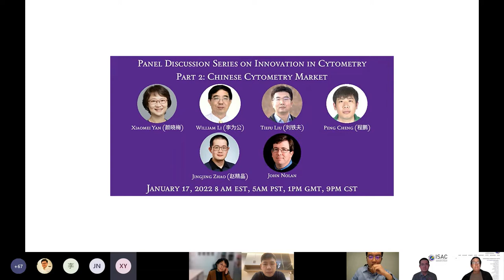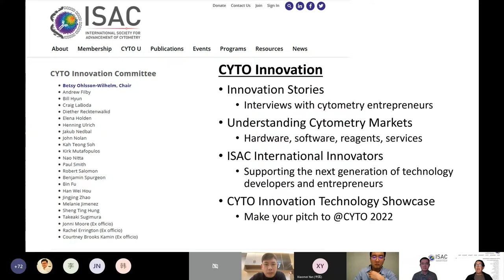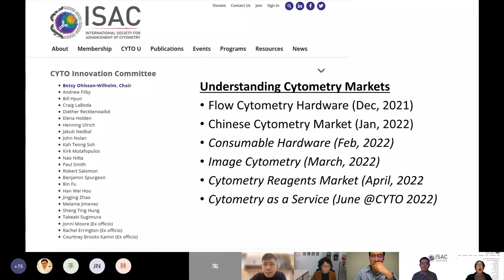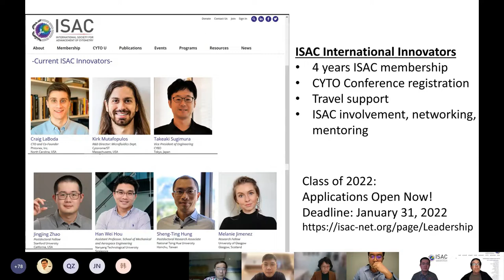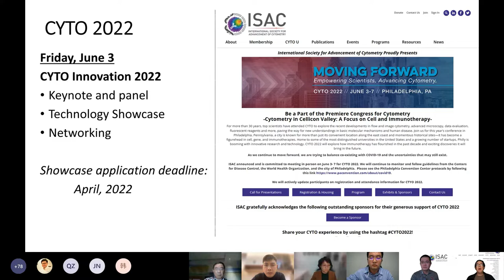Panel Discussion Series on Innovation in Cytometry Part 2: Chinese Cytometry Market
Second of the series of panel discussions will focus on finding the right market fit for cytometry innovations in China.

The panel discussion will feature four experienced entrepreneurs based in China covering three broad areas:

    Finding a market for innovation
    Entering the market
    Staying in the market

The panel discussion is designed to help guide academic scientists and entrepreneurs on a journey towards commercialization of their innovations. In the second session, we invited business leaders with success in starting companies developing flow cytometry instrumentation specifically for the Chinese market.

Panelists

    Xiaomei Yan (颜晓梅)
    William Li (李为公)
    Tiefu Liu (刘铁夫)
    Peng Cheng (程鹏)

Moderators

    Jingjing Zhao (赵精晶)
    John Nolan

About the panelists and moderators

Prof. Xiaomei Yan (颜晓梅) is a professor at Xiamen University and the co-founder of NanoFCM. NanoFCM provides a versatile and powerful platform for the multiparameter analysis of functional nanoparticles (7-1000 nm) at the single-particle level.

Dr. William Li (李为公) is the Chairman & Founder of Wellgrow Technology since 2016 and has over 16 years of experience in the cytometry industry. The company's main product directions include full-automatic flow cytometers and high throughput fluorescence immunoassay technologies.

Tiefu Liu (刘铁夫) is the Chief Executive Officer & Founder of CengLang Bio Tech and has more than 10 years of experience in the IVD field. His company develops two/three-laser flow cytometers and fluorescence reagents for clinical applications.

Dr. Peng Cheng (程鹏) is the Chief Executive Officer & Founder of Colortech Bio. The company aims to develop research tools for digitized biology, including multiplex protein detection, single molecule sensitivity level protein detection, and single cell multi-omics.

Jingjing Zhao (赵精晶) is a Postdoctoral Researcher at Stanford University School of Medicine and ISAC innovator. His mission is to create portable flow cytometers in order to make flow cytometry available to anyone at any time and anywhere.

John Nolan is a Professor at The Scintillon Institute, where his research group develops and applies new technologies for cytometry, including the development of high-resolution analysis of extracellular vesicles. He is a Past-President of ISAC.